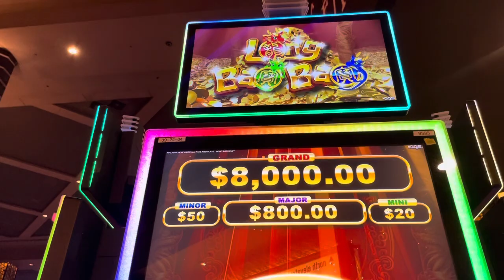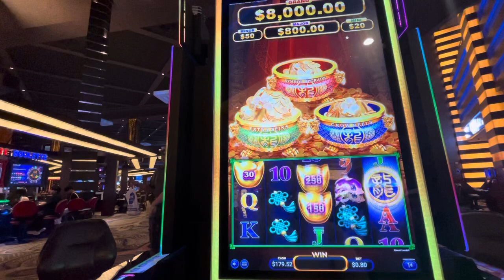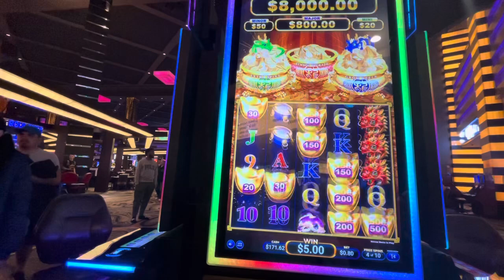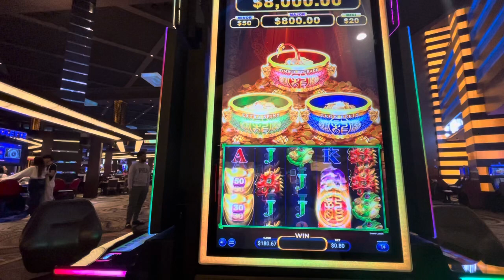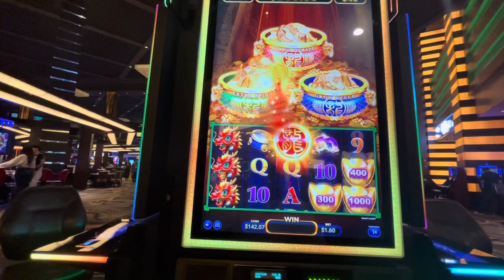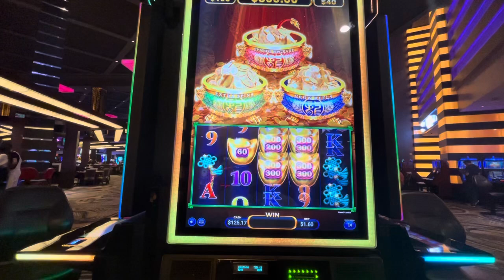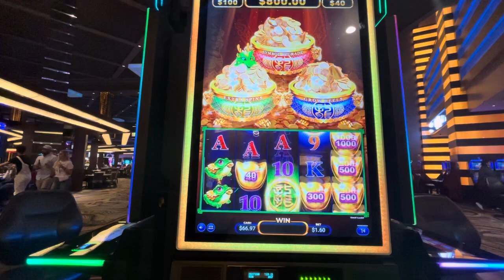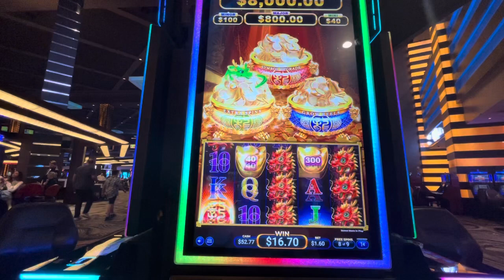Filling pots and collecting money.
Playing triple coin four tune Bao Bao at Planet Hollywood in Las Vegas.